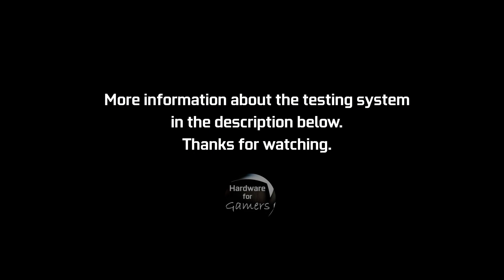RX 9070 XT 16GB vs RTX 5070 12GB / Test / 1440p - 2160p 4K / in 8 Games / Ryzen 7 9800X3D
✔ AMD RYZEN 7 9800X3D 6TH GEN 8c/16t
✔ RTX 5070 12GB
✔ RX 9070 XT 16GB

Real hardware, real Benchmark, watch the valiadtion:
GPU-Z Validation RTX 5070

✅GPU´s / Video Cards✅
✔ RTX 2060 12 GB
✔ RTX 2080 8GB
✔ RTX 3050 8 GB
✔ RTX 3060 12GB
✔ RTX 3060 Ti 8GB
✔ RTX 3060 Ti GDDR6X 8GB
✔ RTX 3070 8GB
✔ RTX 3070 Ti 8GB
✔ RTX 3080 10GB
✔ RTX 3080 Ti 12GB
✔ RTX 3090 24GB
✔ RTX 3090 Ti 24GB
✔ RTX 4070 Ti 12GB
✔ RTX 4080 16GB
✔ RTX 4090 24GB
✔ RX 6600 8GB
✔ RX 6600 XT 8GB
✔ RX 6700 XT 12GB
✔ RX 6800 16GB
✔ RX 6800 XT 16GB
✔ RX 6900 XT 16GB
✔ RX 6950 XT 16GB
✔ RX 7900 XT 20GB
✔ RX 7900 XTX 24GB

✅CPU´s / Processors✅
✔ Intel i5-11400F 11TH GEN 6c/12t
✔ Intel i5-12400F 12TH GEN 6c/12t
✔ Intel i5 10600K 10TH GEN 6c/12t
✔ Intel i5 11600K 11TH GEN 6c/12t
✔ Intel i5 12600K 12TH GEN 10c/16t
✔ Intel i7 10700K 10TH GEN 8c/16t
✔ Intel i7 11700K 11TH GEN 8c/16t
✔ Intel i7 12700K 12TH GEN 12c/20t
✔ Intel i9 10900K 10TH GEN 10c/20t
✔ Intel i9 11900K 11TH GEN 8c/16t
✔ Intel i9 12900K 12TH GEN 16c/24t
✔ Intel i9-13900K 13TH GEN 24c/32t
✔ Ryzen 5 5600X 4TH GEN 6c/12t
✔ Ryzen 7 5800X 4TH GEN 8c/16t
✔ Ryzen 9 5900X 4TH GEN 12c/24t
✔ RYZEN 7 5800X3d 4TH GEN 8c/16t
✔ RYZEN 5 7500F 5TH GEN 6c/12t
✔ RYZEN 5 7600X 5TH GEN 6c/12t
✔ RYZEN 7 7700X 5TH GEN 8c/16t
✔ RYZEN 7 7800X3d 5TH GEN 8c/16t
✔ RYZEN 9 7900X3d 5TH GEN 12c/24t

• CPU ► AMD RYZEN 7 9800X3D 6TH GEN 8c/16t
• CPU Cooler ► ARCTIC Liquid Freezer II 360
• Hard Disk ► Samsung SSD 970 Evo
• Motherboard AM5 ► ASUS X 670 Prime P
• RAM ► TEAMGROUP T-Create Expert DDR5 64GB Kit (2 x 32GB) 6000 MHz CL34
• Power Supply ► Raijintek Cratos 1000W
• Case ► Jonsbo TK 2.0 Withe
• Case Fans ► Miwatt RGB Series
• Monitor 1 ► Samsung U28E590 4K
• Monitor 2 ► Iiyama G-Master "34" Red Eagle
• Gaming Keyboard ►Sharkoon Skiller SGK30
• Videocam ► Sony Vlog-Kamera ZV-1

0:00 Testing System
0:17 Helldivers 2
1:34 Monster Hunter Wilds / RT - FSR-Q / DLSS-Q
2:53​ Kingdome Come Deliverance 2
4:12 Call of Duty Black Ops 6
5:30 Cyberpunk 2077 / RT - FSR-Q / DLSS-Q
6:49 Silent Hill 2
8:08 Marvel Rivals
9:27 Sid Meiers Civilization 7